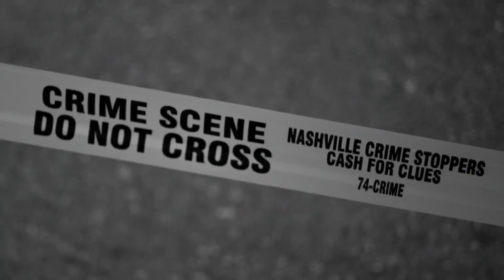📌 Хар тамхины QUEENPIN #25 / bolson yavdal / gemt hereg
Та илүү их бичлэг үзэхийг хүсвэл манай сувагт нэгдээрэй.
Анхаарал тавьсанд баярлалаа.